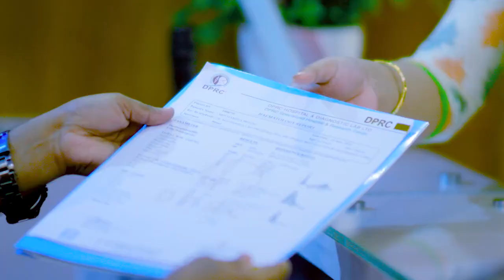কোমর, ডান হাত ও ডান পা অবশ এবং মেরুদণ্ড বাঁকা ভাল হল | PLID, Paralysis, Spondylosis